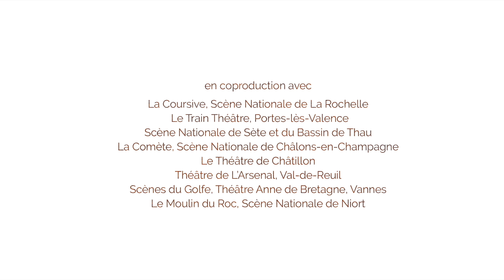Pauvres pêcheurs, extrait de L'Arbre en poche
Pauvres pêcheurs, extrait de L'Arbre en poche, un spectacle de la Compagnie Je Garde le Chien
© Vidéo Franck Chauvet + Bénédicte Lecourt, 2018

Textes et conception : Claire Diterzi / Musique : Claire Diterzi, Francesco Filidei / Mise en scène : Claire Diterzi et Fred Hocké / Dramaturgie : David Sanson / Costumes : Fabienne Touzi Dit Terzi / Création lumière : Fred Hocké et Nicolas Guellier / Régie générale : Cédric Grouhan / Son : Julien Parouty / Lumières : Nicolas Guellier / Production-diffusion : Martine Bellanza / Relation presse : Murielle Richard

Chant : Serge Kakudji – contreténor, Claire Diterzi / Jeu : Alexandre Pallu / Percussions : Matthieu Chardon, Lucie Delmas, Stéphane Garin, Thibault Lepri, Lou Renaud-Bailly, François Vallet

Artwork : Franck Chauvet + Bénédicte Lecourt

Accueillie en résidence au Théâtre Paul Eluard, Scène conventionnée pour la diversité linguistique, Choisy-Le-Roi / Théâtre de L’Arsenal, Val-de-Reuil / Théâtre de Châtillon Scènes du Golfe -Théâtre Anne de Bretagne, Vannes

PRODUCTION : JE GARDE LE CHIEN

EN COPRODUCTION AVEC LA COURSIVE, SCÈNE NATIONALE DE LA ROCHELLE / LE TRAIN THÉÂTRE, PORTES-LÈS-VALENCE / SCÈNE NATIONALE DE SÈTE ET DU BASSIN DE THAU / LA COMÈTE, SCÈNE NATIONALE DE CHÂLONS-EN-CHAMPAGNE / LE THÉÂTRE DE CHÂTILLON / THÉÂTRE DE L’ARSENAL, VAL-DE-REUIL / SCÈNES DU GOLFE, THÉÂTRE ANNE DE BRETAGNE, VANNES / LE MOULIN DU ROC, SCÈNE NATIONALE DE NIORT

Avec le soutien du Ministère de la Culture et de la Communication/DGCA – Délégation Musique, de La Chartreuse – Centre National des écritures du spectacle, d’Arcadi Ile-de France L’ADAMI et la SPEDIDAM